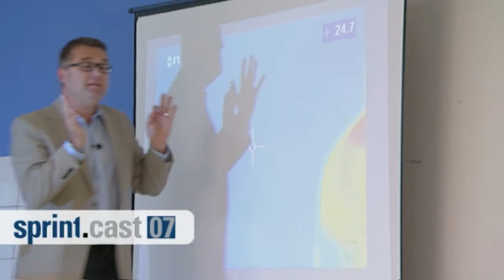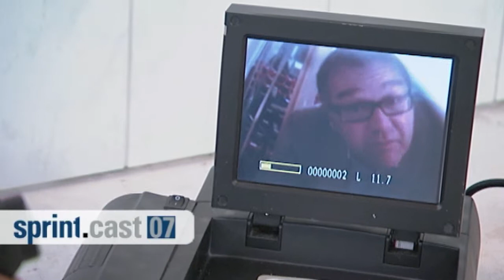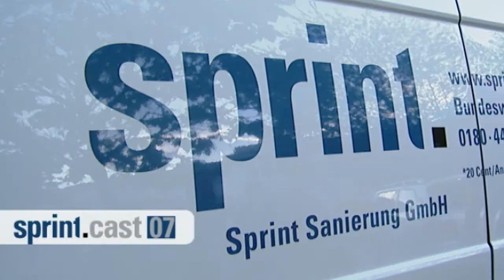SPRINTcast 07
Folge 7 des SPRINT Videopodcast. VISION FACTORY produziert nicht nur die Filme sondern hat auch das Screendesign und den Corporate Jingle entwickelt.